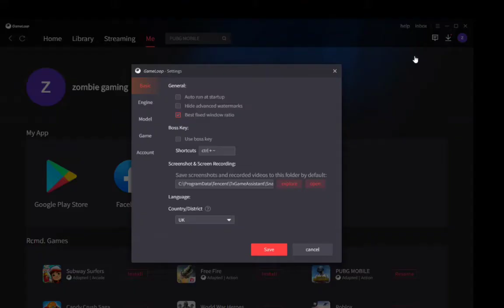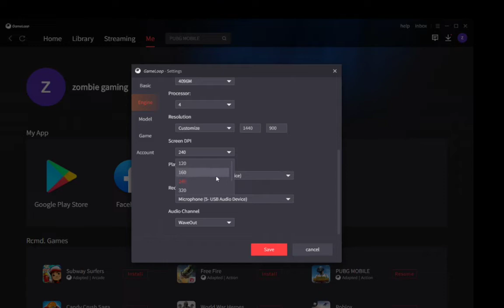How to fix Lag and freeze in game loop 2022-🔥